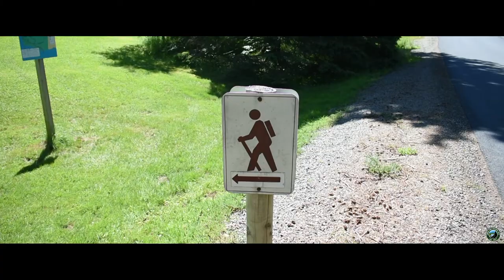Red Head Hiking Trail | Economy Mountain Trail| Estuary Trail | Five Islands Provincial Park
In todays video, we are looking at hiking Red Head, Economy Mountain, and Estuary Trails at Five Islands Provincial Park in Nova Scotia, Canada

Five Islands Provincial Park is located along the eastern banks of the Minus Basin (on the Bay of Fundy) about two hours from the city of Halifax. This hike takes you along the tops of the 300 foot cliffs.

From here, you get many different views of the ocean as well as a nice wooded hike. This 7.2 km trail takes 2-3 hours to complete. It is rated as moderate with a few hilly sections. There are a lot of tree roots on the trail, so good boots are recommended.